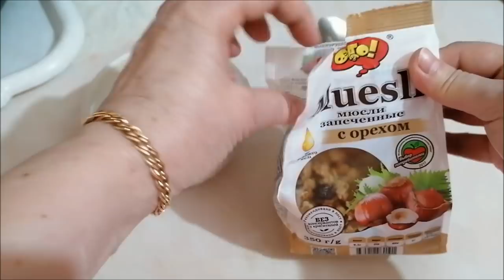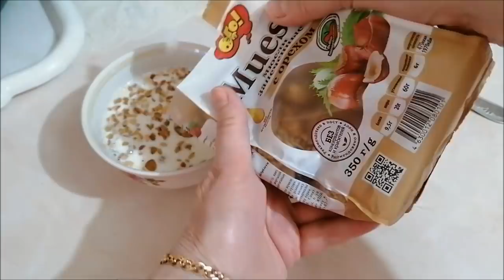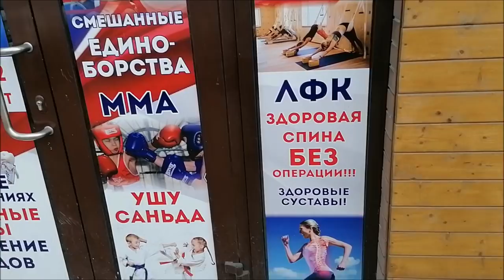Потепление в феврале, прогулка по окрестностям, готовим борщ, влог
Теплые деньки в Ростове-на-Дону, потепление в феврале, прогулка по окрестностям, запах весны, готовим борщ, влог.